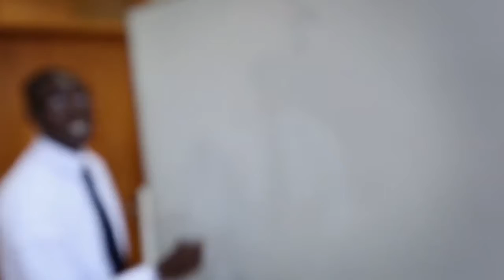Student Story: Adeola Gbadegesin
Adeola Gbadegesin shares her story of success with BYU-Pathway Worldwide.